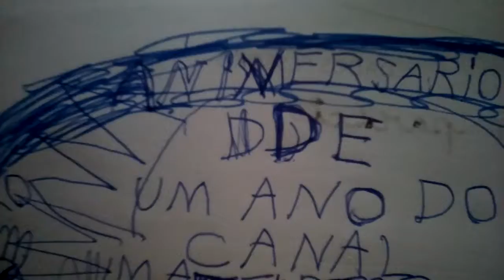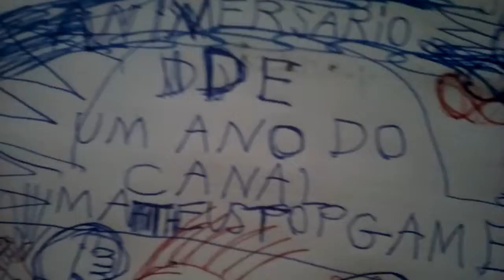O grande aniversário de 1 ano do Matheus top Gamer🎂🎂🎁🎁🎈🎈🎈🎂🎂🎁🎉